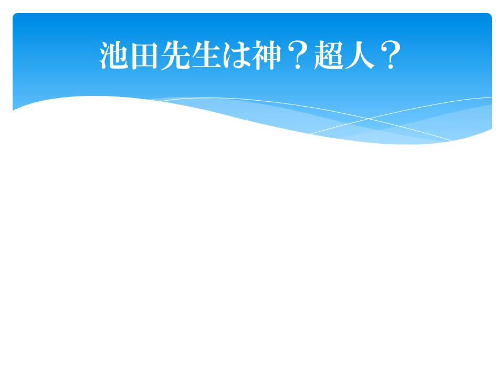池田大作先生は学会員にとって神なのか？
初投稿です。
物凄い見切り発車なので内容も説明も不十分なのですが、これから編集などうまくなっていければと思います。
創価学会に関する理解を得て、誤解を解くのがこのチャンネルの目的です。
興味を持っていただければ嬉しいですが、決して勧誘ではありませんのでご心配なく。
声を変えるソフトやマイクが手に入ったら音声も入れていきたいと考えていますが、しばらくはこんな風に稚拙な感じでやっていくと思うので、少々勘弁願います。